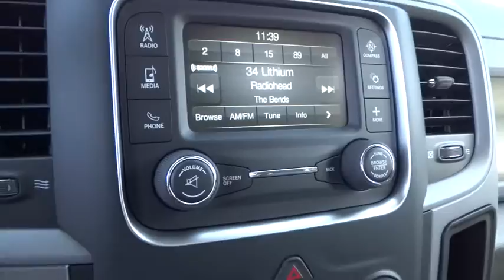2015 RAM 1500 Santa Rosa, Petaluma, Marin, San Francisco, North Bay, CA FS742171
2015 RAM 1500

2727 Dowd Dr.

True Blue Pearl Coat exterior, Express trim. QUICK ORDER PACKAGE 25C EXPRESS, Hitch, Bed Liner, ADD CLASS IV RECEIVER HITCH, ANTI-SPIN DIFFERENTIAL REAR AXLE, POPULAR EQUIPMENT GROUP, TRANSMISSION: 6-SPEED AUTOMATIC (65RF... CLICK ME!br /br /KEY FEATURES INCLUDEbr /Privacy Glass, Child Safety Locks, Electronic Stability Control, Heated Mirrors, Bed Liner. br /br /OPTION PACKAGESbr /QUICK ORDER PACKAGE 25C EXPRESS Engine: 5.7L V8 HEMI MDS VVT, Transmission: 6-Speed Automatic (65RFE), Fog Lamps, Ram 1500 Express, Body Color Grille, Body Color Rear Bumper w/Step Pads, Front & Rear Floor Mats, Full Size Temporary Use Spare Tire, Body Color Front Fascia, GVWR: 6,900 lbs, Locking Lug Nuts, ENGINE: 5.7L V8 HEMI MDS VVT, WHEELS: 20 X 9 CHROME CLAD ALUMINUM Tires: P275/60R20 OWL AS, Locking Lug Nuts, POPULAR EQUIPMENT GROUP Cloth 40/20/40 Bench Seat, Remote Keyless Entry w/All-Secure, SIRIUSXM Satellite Radio, For More Info, Call , No Satellite Coverage w/AK/HI, 1-Year SIRIUSXM Radio Service, RADIO: UCONNECT 5.0 AM/FM/BT 5.0 Touchscreen Display, Overhead Console, GPS Antenna Input, Rear View Mirror w/Microphone, Temperature & Compass Gauge, Integrated Voice Command w/Bluetooth, Charge Only Remote USB Port, ADD CLASS IV RECEIVER HITCH, ANTI-SPIN DIFFERENTIAL REAR AXLE, PARKVIEW REAR BACK-UP CAMERA Rear View Auto Dim Mirror w/Display, TRANSMISSION: 6-SPEED AUTOMATIC (65RFE). br /br /WHO WE AREbr /The new and pre-owned inventories at Lithia Chrysler Jeep Dodge of Santa Rosa are always stocked with a wide variety of Chrysler, Dodge and Jeep vehicles. The qualified sales representatives and expert auto technicians provide you with a straight forward br /br /Plus government fees and taxes, any finance charges, $80 dealer document processing charge, any electronic filing charge and any emission testing charge. (Eff 7/1/12). Price contains all applicable dealer incentives and non-limited factory rebates. You mabr / Our multi-point inspection does not guarantee a recall free vehicle.